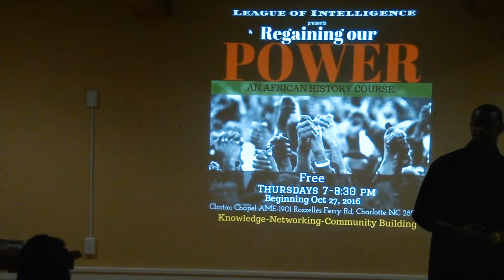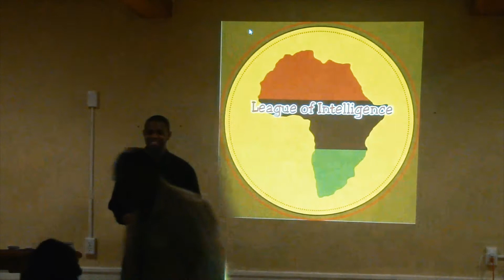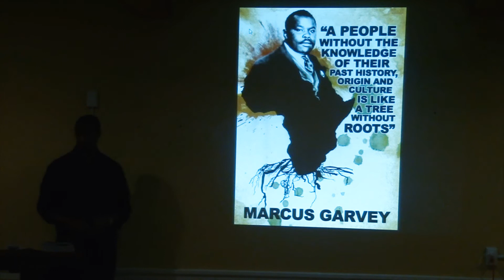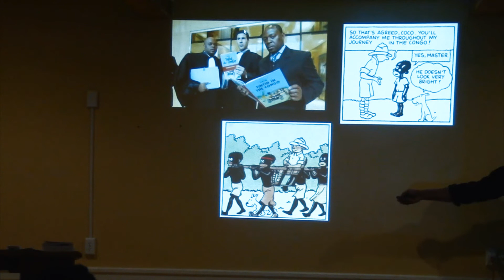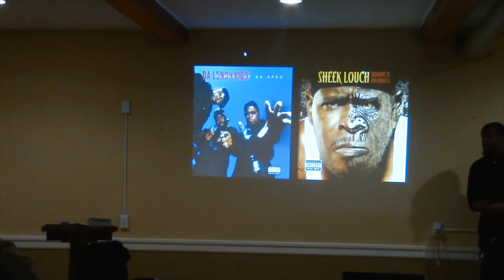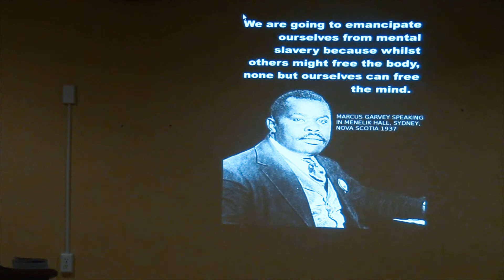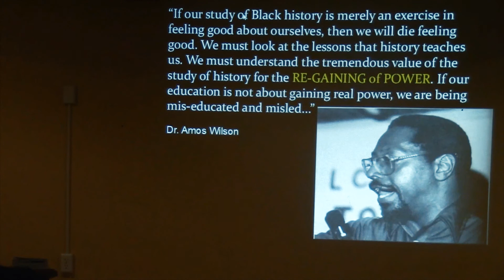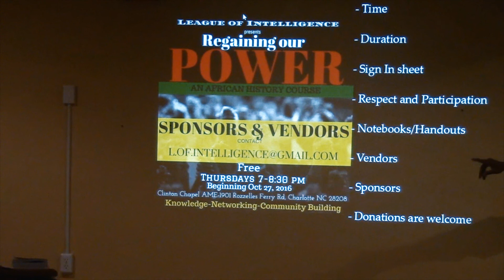Regaining our Power: African history course intro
"Why study African History?"
Speaker: Maarifa Ukweli